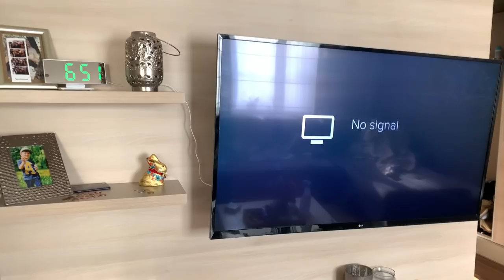Vlog: kao izgledaju dani u našoj porodici BONUS: prica o dobroti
Vlog o mudrosti odgoja i ko su nam uzori, da bi dan završila malom pričom o tome kako biti dobar… Pa nadam se da ćete uživati u svemu sto sam snimila ☺️
Ukoliko se pridruzite mom kanalu na linku u nastavku, postajete posebni pokrovitelj ovog kanala i ostvarujete razne pogodnosti:
Možete ne pratiti u na Instagramu @jasminaskender